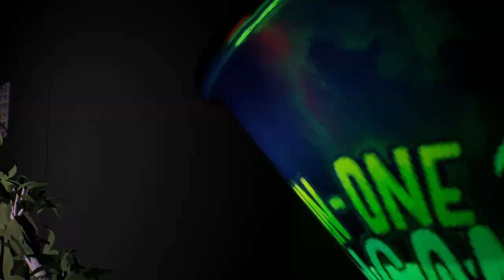Fnaf Security Breach PS4 speedrun (Monty bossfight) skips allowed [1.04] wr